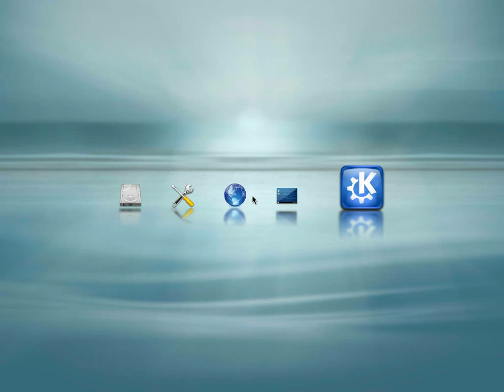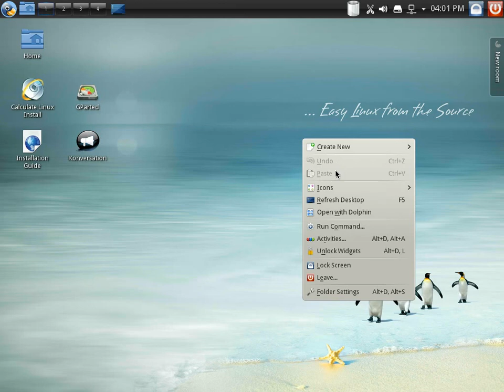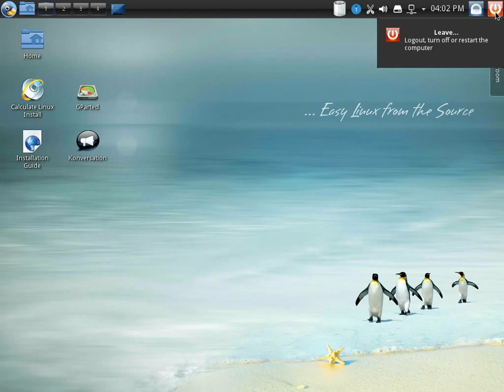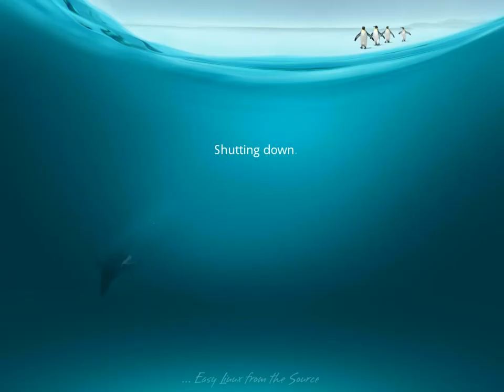Calculate Linux 14.16 - Boot and Desktop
Calculate Linux 14.16 boot process and default desktop